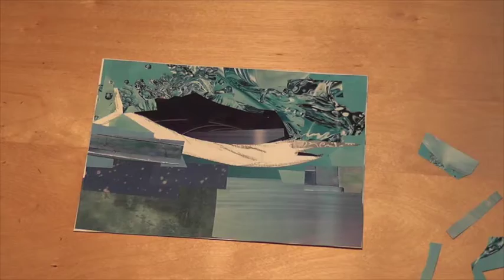Making a Swordfish Collage from Magazine Cutouts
Time lapse video of making a swordfish collage

MATERIALS
Magazines (Vogue National Geographic
Elmer’s All Purpose Glue Sticks
Scotch Multi-Purpose Scissors
Strathmore Watercolor Paper
Liquitex’s Matte Varnish